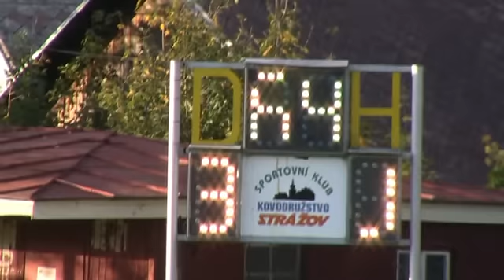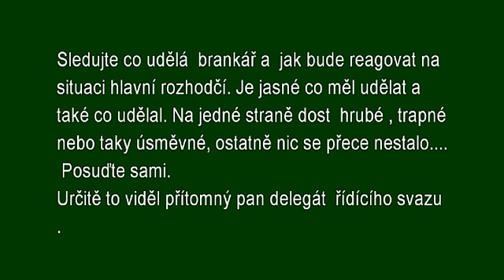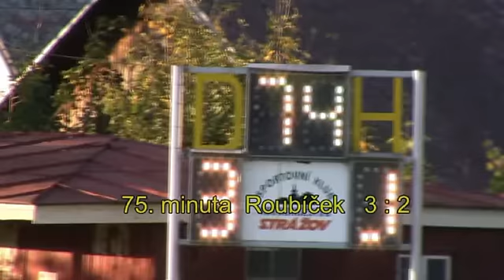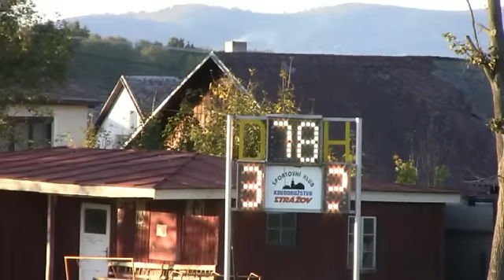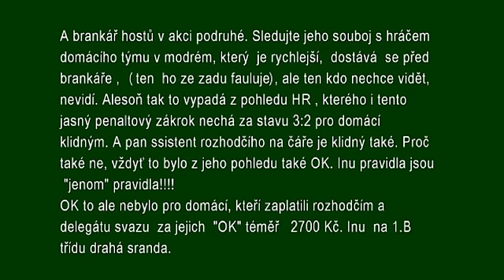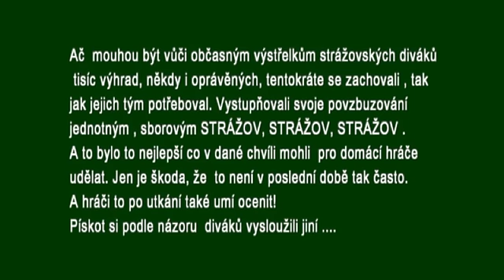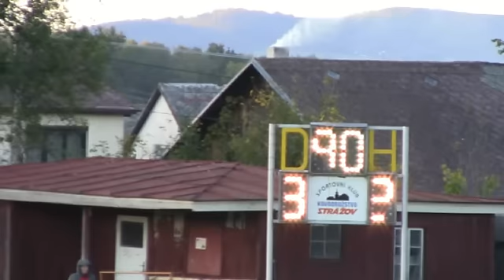Strážov - Přeštice sestřih II.část